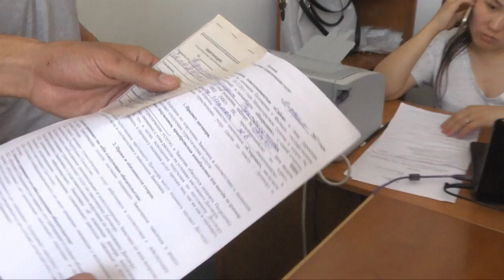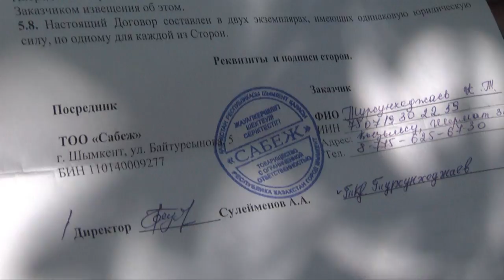За возможность работать в Японии доверчивые шымкентцы выложили 2800 долларов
За возможность работать в Японии доверчивые шымкентцы выложили 2800 долларов. Работа в стране восходящего солнца и еще в 6 странах мира - легально! На звучную рекламу попались безработные жители Шымкента.